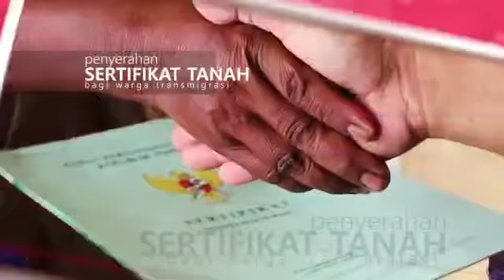Program Ketenagakerjaan dan Ketransmigrasian | Disnakermobduk Aceh